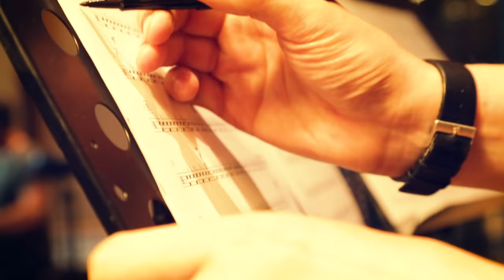Adrienne Valerie - Lucky, Lucky, Lucky Me - Metropolis Studio Session, London